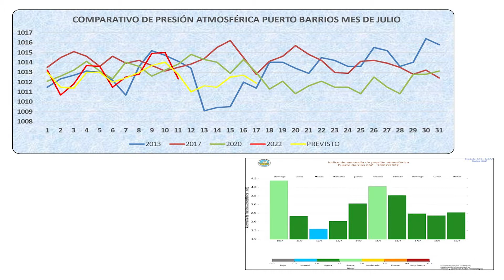CONDICIONES DEL TIEMPO PARA HOY LUNES 11 DE JULIO 2022